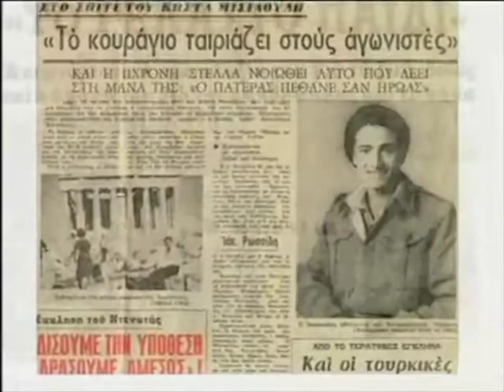Derviş Ali Kavazoğlu anısına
TMT (Türk Mukavemet Teşkilatı) ve kumandası olduğu TC (Türkiye Cumhuriyeti) tarafından pusuya düşürülerek katledilen Derviş Ali Kavazoğlu (Ντερβίς Αλί Καβάζογλου) ve Kostas Mişaulis (Kωστας Μισιαουλης) anısına